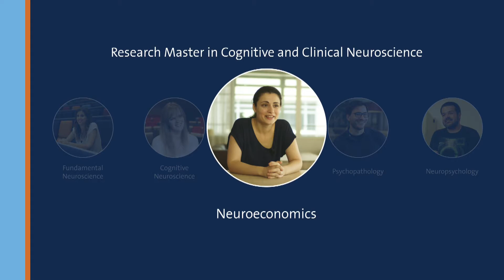Research Master in Cognitive and Clinical Neuroscience: specialisation Neuroeconomics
Evi Nalmpanti is a graduate of the Research Master in Cognitive and Clinical Neuroscience. The master’s is situated in the broad field of neuroscience, which aims to increase understanding of the Mind-Brain-Behaviour triad.